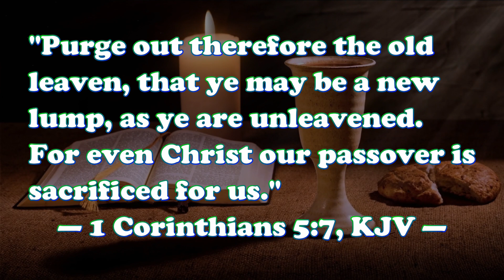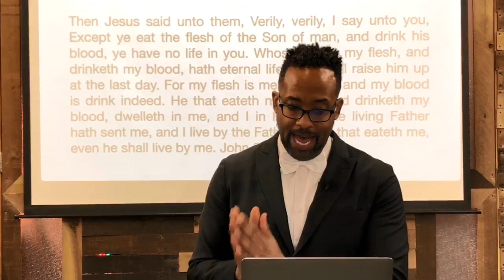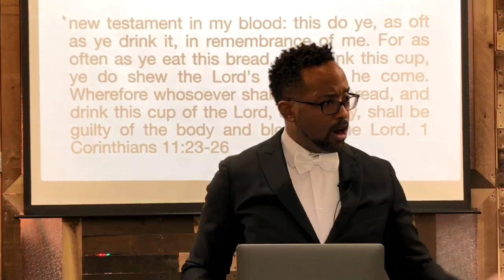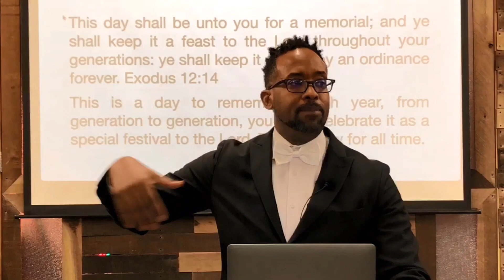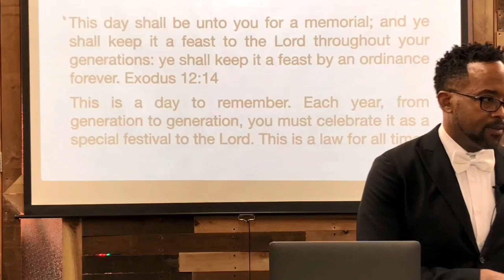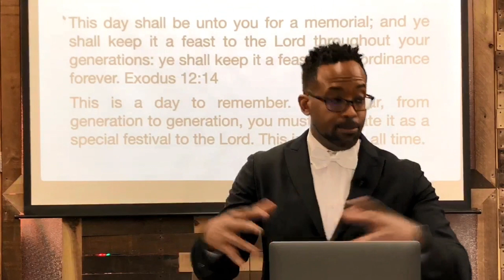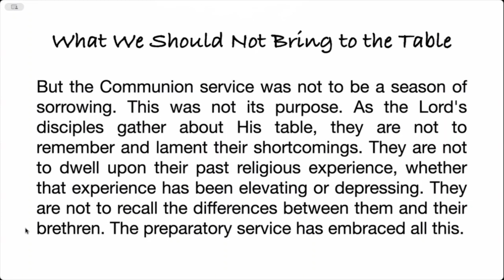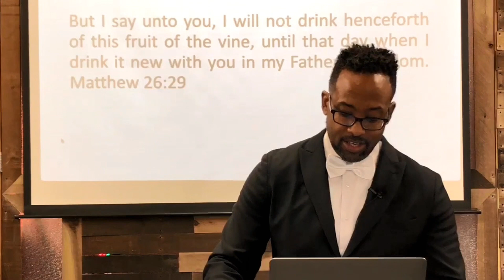"Until We Meet Again!" - Rogers Ballou (11/18/2023 @ 11:00AM)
Divine 11:00AM service message presented by Rogers Ballou on November 18, 2023.

Scripture reading:
"Purge out therefore the old leaven, that ye may be a new lump, as ye are unleavened. For even Christ our passover is sacrificed for us." 1 Corinthians 5:7, KJV

Outro Music
"Cinematic Cello" Performed by Aleksey Chistilin
"cinematic-cello-115667" by Lexin_Music on Pixabay